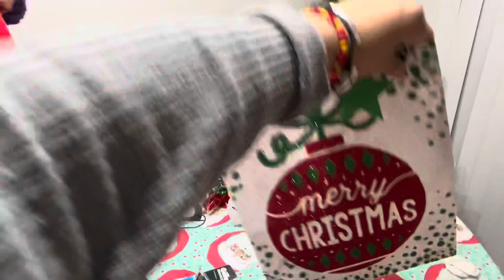Los fuimos a la posada del trabajo 🎄